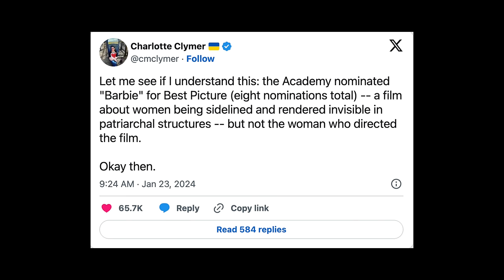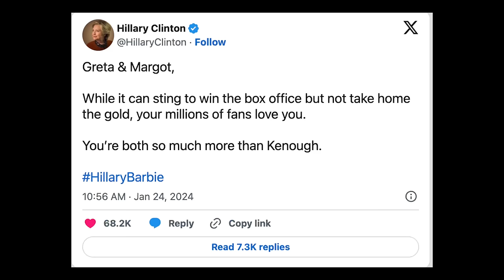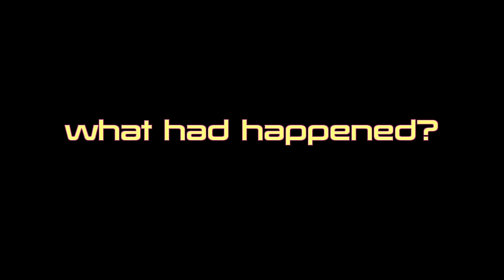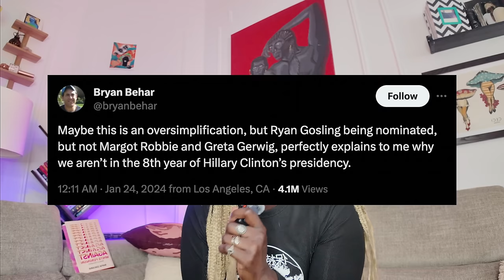*sigh* …it’s time to address white feminist shenanigans 🫠 | Khadija Mbowe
👉🏿✨FREE TOYS OR GIFT CARDS FOR TOYS! Everyone who signs up to my giveaway with Bellesa wins something!

Titles and thumbnails are click-baity because most folks won't click or engage otherwise, which means YouTube won't recommend it.

0:00 Play
1:24 intro
3:17 thanks Bellessa
5:13 what had happened?
16:02 who is she
18:49 where's the intersectionality
21:32 white centered???
25:06 listen, I get it
29:05 y'all...

Sources 📚
The Salty White Woman Tears Shed Over the ‘Barbie’ Oscar Snubs Taste So Good

The Barbie Snub Outrage Proves That When It Comes To Diversity, We’re Only Thinking Of White Women

Diversity In Oscar Acting Nominees Matches Last Year; All Are First-Time Nominees

‘No Ken Without Barbie’: Ryan Gosling Reacts to Oscars Nomination and Colleagues’ Snubs

Ryan Gosling Speaks Out Against ‘Barbie’ Oscar Snubs for Greta Gerwig and Margot Robbie: ‘To Say I’m Disappointed’ Is an ‘Understatement’

Why weren't Barbie's director and lead actress Kenough for Oscar nominations?

Shocking Oscar snubs for ‘Barbie’s’ Greta Gerwig and Margot Robbie just prove the movie’s point

‘The math ain’t math-ing’: Taraji P Henson speaks out about Hollywood pay gap

Killers of the Flower Moon — Lily Gladstone as Mollie Burkhart | Apple TV+

Pregnant Women in Gaza Are Undergoing C-Sections Without Anesthesia as Humanitarian Crisis Worsens

Send things here if ya want
48042 BP Bernard
Montreal, QC H2V4S8